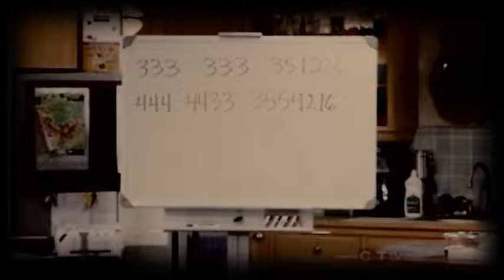baby please come home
big bang theory video